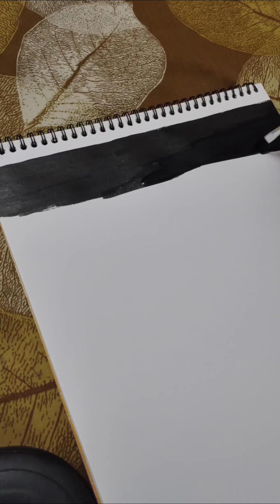Lord Buddha painting🪷painting